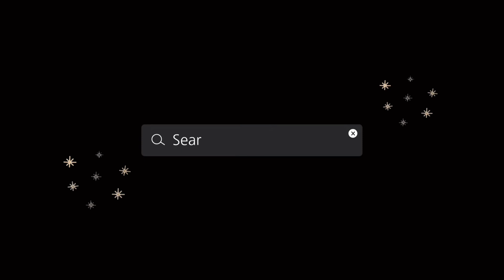恋だろ/ wacci(covered by Moon Moon ) THE HOME TAKE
Moon Moon お互いの自宅で宅録している
THE HOME TAKE cover♪シリーズ！！
2022年9月は『恋だろ』をcoverしました！！

Moon Moon定番の
ピアノ弾き語りアレンジとなっております。

Moon Moon🌙🌙
1st Mini Album

『Full Moon』

【収録曲】
1.Rainy world
2.涙色
3.いつかきっと
4.またね
5.勇気の翼

2021.6.6 Release!!

ライブ会場物販席にて販売中！

※Online shopからもご購入いただけるようになりました！

【Moon Moon 1st Mini Album

【Moon Moon 1st Digital Single】
おまじない/Moon Moon

《Moon Moon cover動画》

《Moon Moon🌙🌙SNS》

Moon Moon 愛望megumi